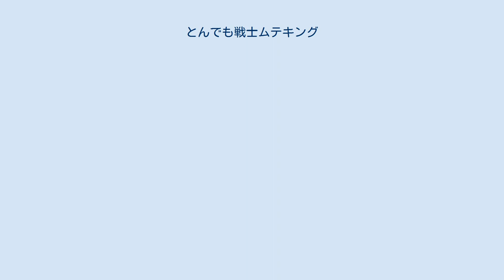とんでも戦士ムテキング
『とんでも戦士ムテキング』（とんでもせんしムテキング、英語表記：Muteking The Dashing Warrior）は、1980年9月7日から1981年9月27日にかけてフジテレビ系で放送されたタツノコプロ製作のテレビアニメ。
全56話。
 2021年秋に『MUTEKING THE Dancing HERO』のタイトルでリメイク版が放送予定。
 タツノコプロ制作によるヒーローギャグアニメ。
原色を派手に使った「ナウい」コスチュームが特徴的。
主人公は地球を侵略する宇宙人の一味「クロダコブラザーズ」と、最初は動物・昆虫型メカで戦い、戦闘が佳境に入ったところで、善玉宇宙人の超能力でヒーローに変身して敵メカを倒す。
 アメリカンコミックの要素が多々見受けられ、特に舞台がアメリカ西海岸のサンフランシスコのもじりと思しき都市「ヨンフランシスコ」である前半はそれが顕著だった。
33話以降は、東京の下町が舞台となりいくらかトーンダウンしたものの、陽気なアメリカンコメディーの要素は健在だった。
 ある夜、ヨンフランシスコに2つの流れ星が落ちてきた。
遊木研究所に落ちてきた一つの星は、悪者を追いかけて来たタコベーダーの保安官代行・タコローであった。
未知との遭遇に興奮する父を尻目に、息子・リンはすぐに友達となる。
 一方その悪者グループであるタコベーダー・クロダコブラザーズは無人のお化け屋敷をアジトに早速地球征服計画を開始。
 タコローの吐く、浴びた人間をヒーローにする不思議なスミを浴びたリンはローラー戦士・ムテキングへと変身し、クロダコブラザーズの起こす珍騒動に立ち向かう。
 タコ星より地球征服にやって来た悪の四兄妹。
体色は本来、タコローと同じピンクだが、邪悪な心を持っているために黒い体色になっている。
変身能力があり、征服作戦の実行時は数百匹のチビダコと共に、地球人の姿で活動する。
ただし途中から、人前に出る必要がある場合以外は際は素の姿のままで戦うことに。
笑うときは口を両手で左右に広げ「ウジジジ」と笑う。
兄弟の結束は固く、一致団結して作戦に当たる。
タコミが家出した際、そのショックのあまり地球征服すら放棄したほど。
 生物型の「ゴム獣メカ」に乗り込み、地球侵略作戦や主人公との戦闘を行った。
この名は『科学忍者隊ガッチャマン』に登場する「鉄獣メカ」のもじりと推測される。
なお、当初はクロダコブラザーズの搭乗するクロダコメカが変身していたが、12話からはタコミ以外のメンバーが変身するパターンが登場、19話からはそれが本格化した。
それに伴い、悪魔などの非生物タイプや人型タイプも現れ、一部回では複数体が同時に登場するようになった。
ちなみに複数体＆複数の人物で変身した場合はクロダコメカ変身時や単独で変身した時のゴム獣メカと異なりコックピット部分がない。
なお、18話のみホットケソーサーの偽者「ヤットコソーサー」が変身している。
41話のみ4人全員でという形で、タコミも含めて変身を行っている。
 当初はヨンフランシスコのお化け屋敷に棲みついていた。
3度ヨンフランシスコ警察に逮捕されるも、2話では護送車から自力で脱出、7話では猫に変身して監獄から脱走、9話では見張っていたサニーからタコミが拳銃を奪い脅しながらサニーを拘束した後、カラスに変身して護送車から脱出している。
舞台が日本に移った後半では古寺がアジトになる。
 まぬけな印象が強いが技術力や戦闘力は極めて高く、一夜にして都市の機能を麻痺させるほどの工作を何回もやってのけている。
しかし毎回、地球人に対する誤解を前提に作戦を実行しているため、例えば16話では「人間は雨に濡れると蒸発する」と勘違いして雨を降らせるだけの作戦をする、など、結果的に害の薄い迷惑行為程度にしかなっていない。
また、回が進むにつれて作戦の規模は小さくなっていき、日本に来た際は単なるご町内のイベントに参加し、タコローを邪魔する程度のものになってしまう。
 タイムボカンシリーズの三悪同様に憎めない悪役キャラであり、四苦八苦しながら征服活動に励む。
ムテキングに敗れた後は毎回、応援を請う台詞を言いながら飛んでいく。
また、33話より、敗北決定の瞬間、彼らのアップ画像が映し出される（34話より、それぞれタコキチ・タコマロ・タコサク・タコミの順で「や！」「ら！」「れ！」「た～！」と一言ずつのセリフが追加され...